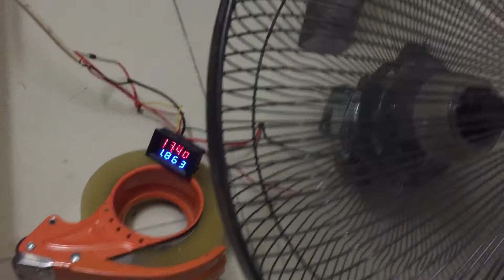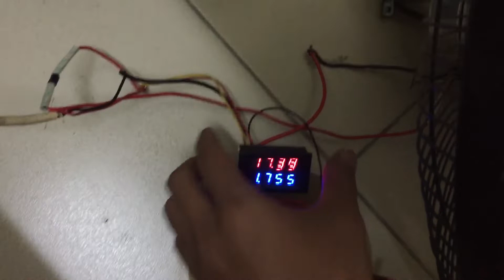Bộ động cơ không chổi than + túp năng điện chế quạt chạy acquy, pin sieuthidiy.com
Trong video là động cơ đã được chế để thay thế được cho các quạt mà động cơ có phần ren bắt lồng quạt phía trước ( giống quạt Điện Cơ ).